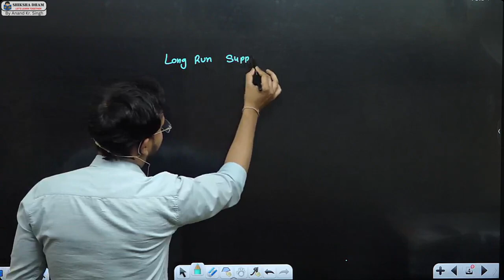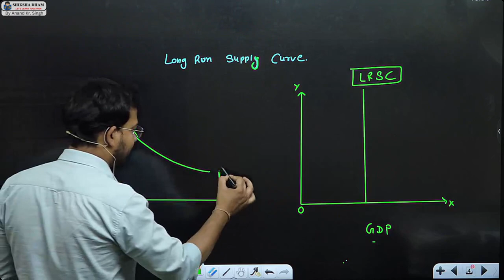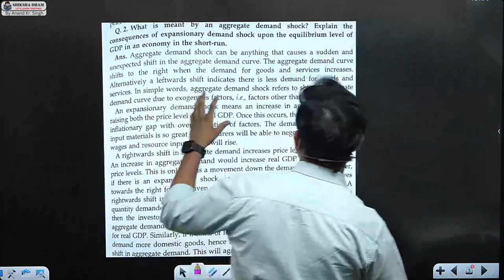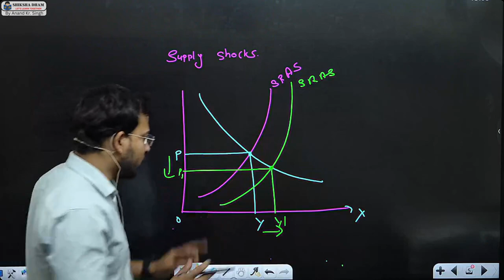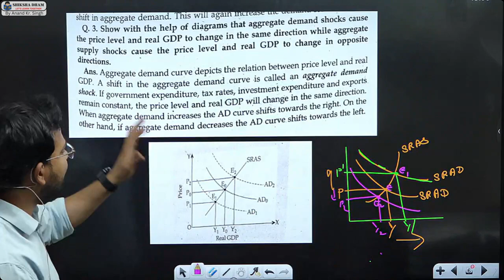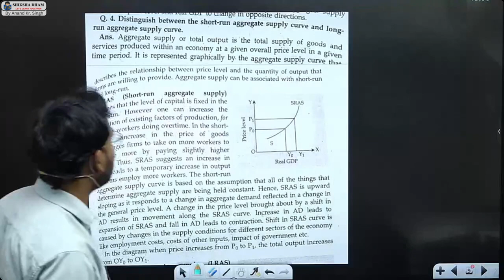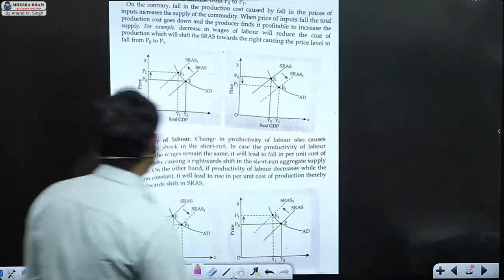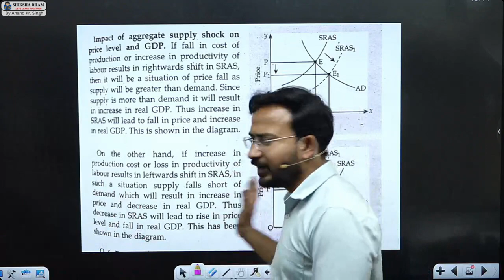macro economics for bcom | long run supply curve | equillibrium | short run | part 4 | b.com du sol